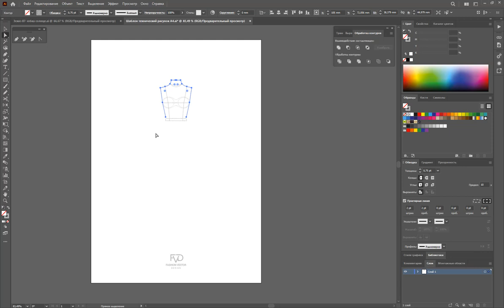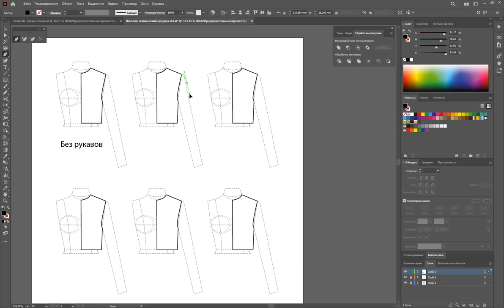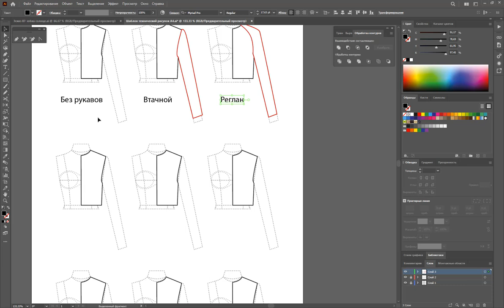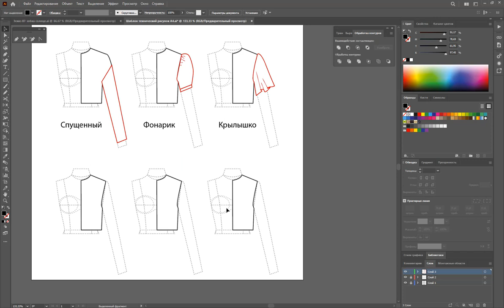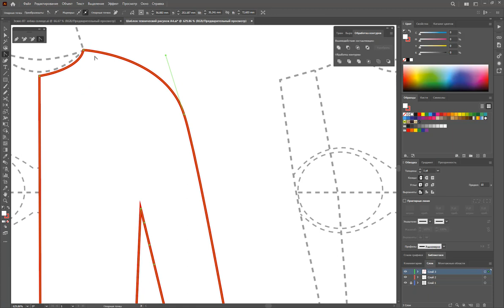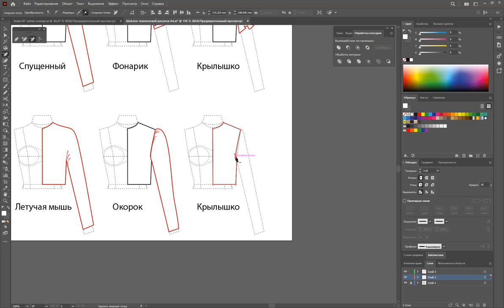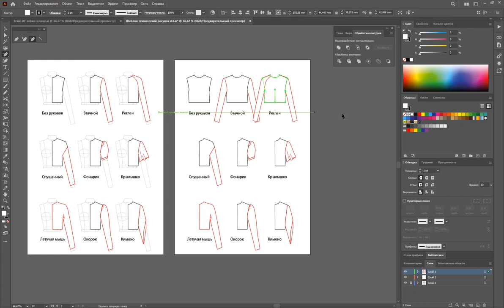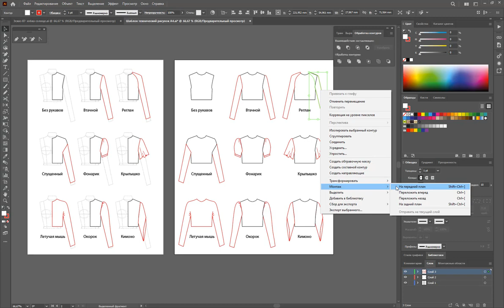Дизайн одежды |Технический рисунок одежды | 9 рукавов | Adobe Illustrator 2022 |100 эскизов#88